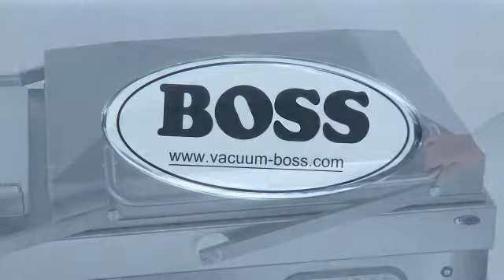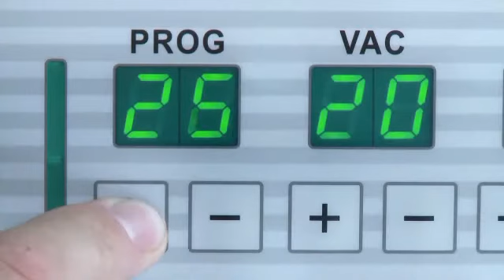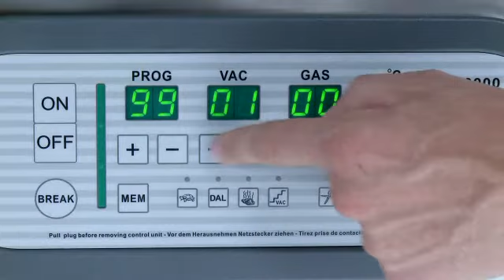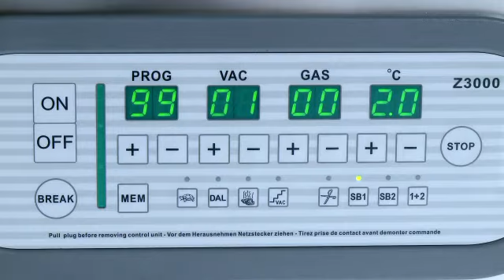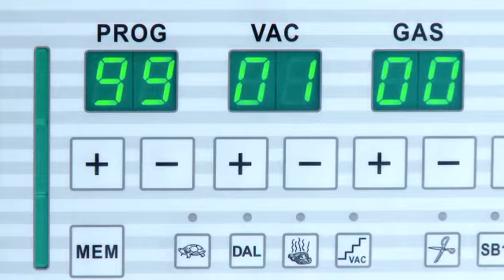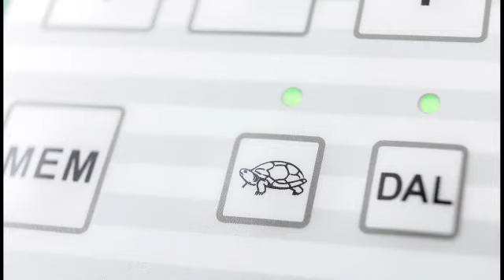Machine Sous Vide Titan X 950